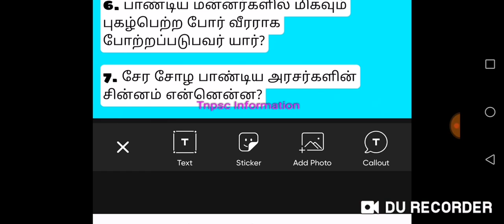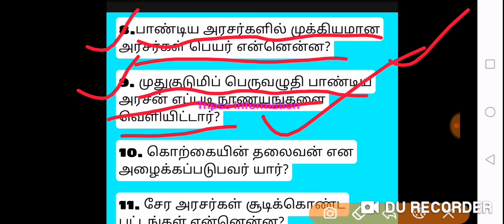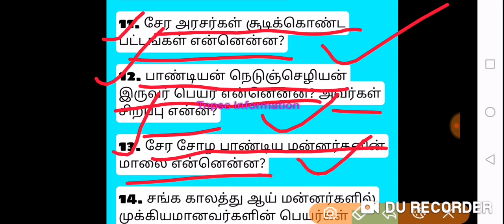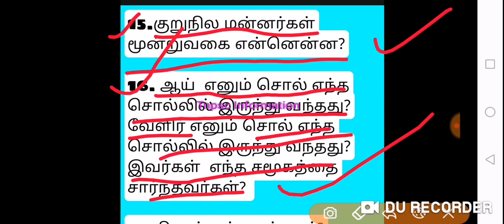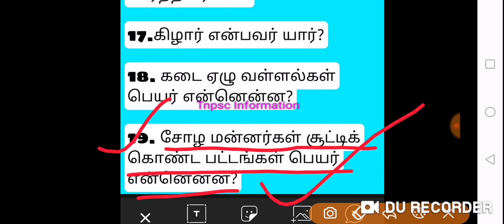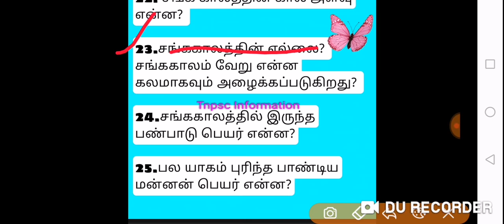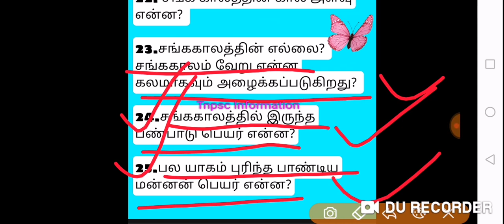பண்டையகால தமிழகத்தில் சமூகம் பண்பாடும் சங்ககாலம் 25 Question's - 2